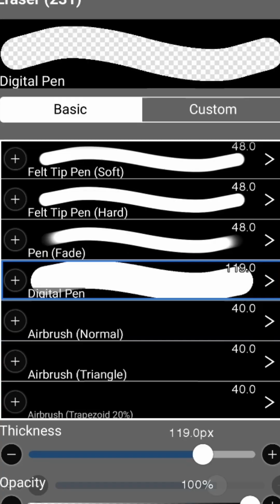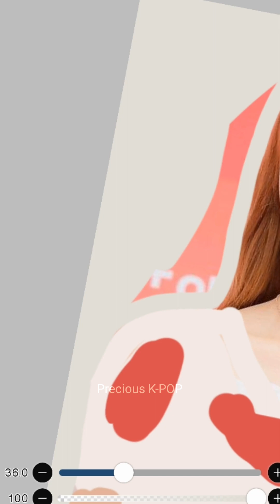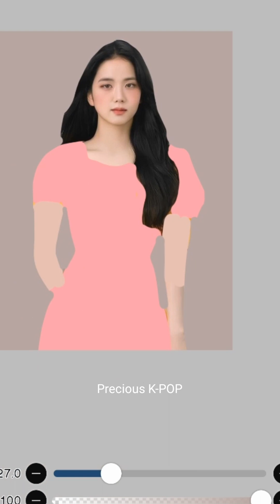BLACKPINK in SUMMER DRESS ☀️👗 | Requested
Edit requested by @Marystaryt

Audio Credits:

Title: BLACKPINK - Bet You Wanna ft. Cardi B (DJ FUri Remix) (House) [Free Copyright-safe Music]
Provided by: Free Music